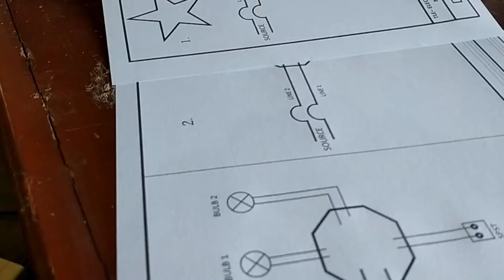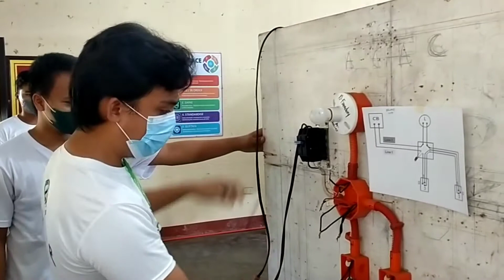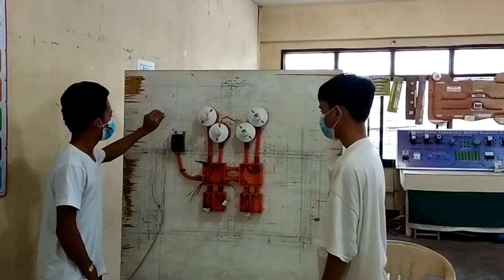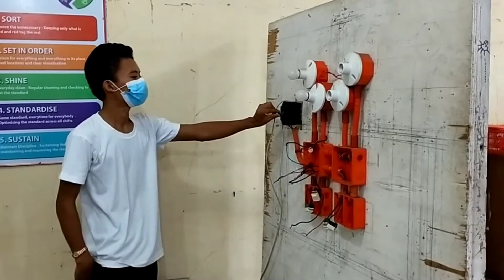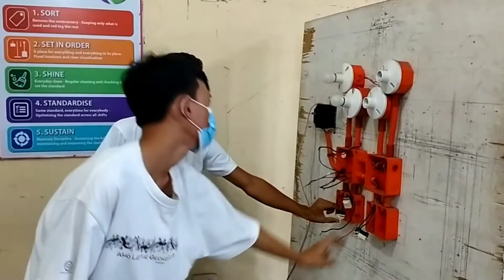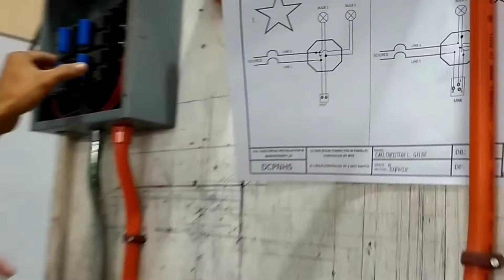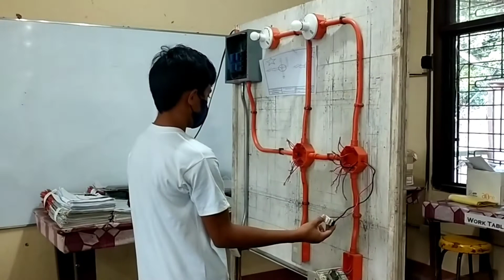PRACTICE SA LANG KAY BITIN ANG TIME SA FACE TO FACE. WELL DONE!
2 bulbs in parallel controlled by SPST.
1 Bulb controlled by 2 3-way switches.
Well done for those who were lucky to be chosen to attend the pilot f2f.